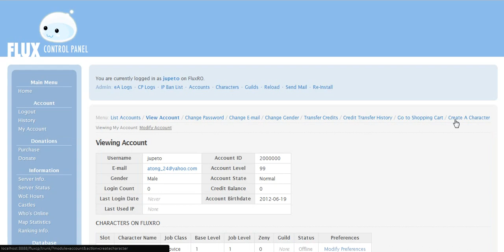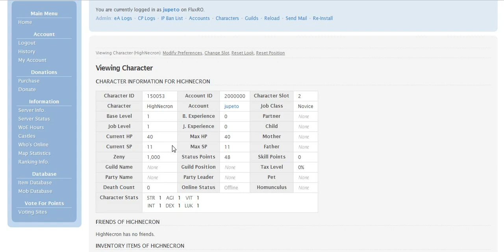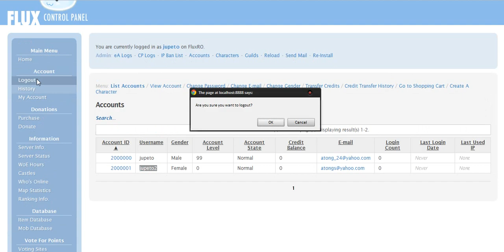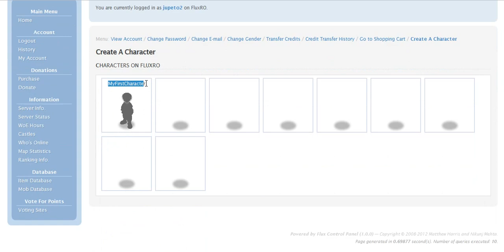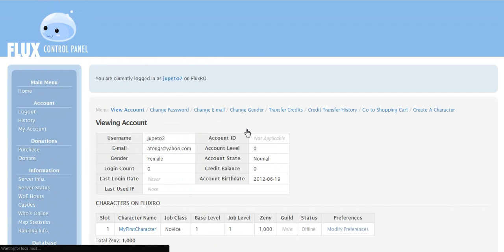FluxCP Addon :: Create Character ( rA Packet Version 20120307 and up )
This add-on adds another functionality to your players to add a character in their account without logging in to the client.

Features:

1. Live Character Preview
2. Unlimited Hairstyles ( As long as your server supports it, just upload all you want )
3. Server and Client side form validation
4. Currently single server suppport ( Not yet tested on multiple server )
5. Multi-language support
6. Easy configuration.
7. Supports old and newest packet versions

Max Character Validation: Server throws an error when the maximum character an account can have is reached.

Character Name Validations: Server throws an error when the supplied name is;
- blank or null
- less than the configured minimum characters, 0 for no restrictions
- more than the configured maximum characters, 0 for no restrictions
- having an invalid characters ( Invalid characters can't be written via client validation )

Character Names has 3 options
( Like what rAthena's conf/char_athena.conf ( char_name_option ) )

0: no restriction (default)
1: only letters/symbols in 'char_name_letters' option.
2: Letters/symbols in 'char_name_letters' option are forbidden. All others are possibles.

Stats Validation: Stats are validated according to official rAthena's character creation validation